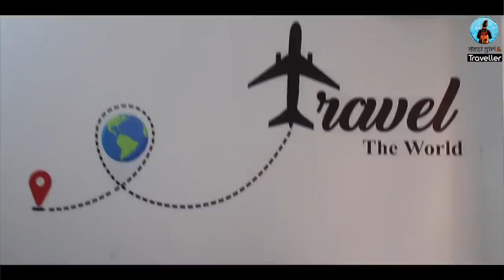Welcome To My New House In Delhi NCR | Unboxing My Brand New 'Most Awarded Mattress' | Meet My Pet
Welcome to my new house in Delhi/NCR. I have also unboxed my new mattress in this video, which is said to be the India's best mattress and also the most awarded mattress in the world. This house and the interior defines my personality :) . I hope you like watching this video :)

Link 2

Travel Wall Sticker 1
Travel Wall Sticker